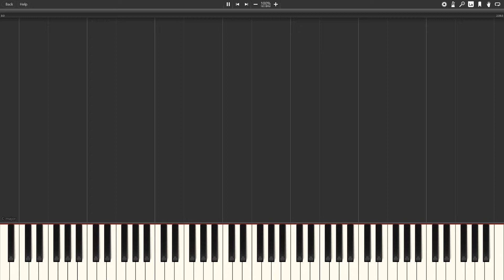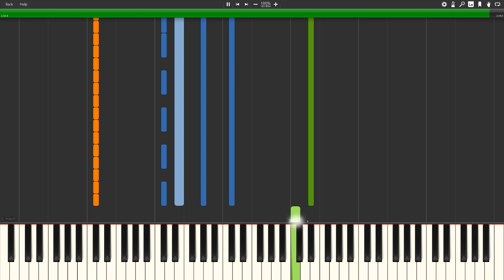Overlord | Hydra | Synthesia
I remade Hydra from the anime Overlord!